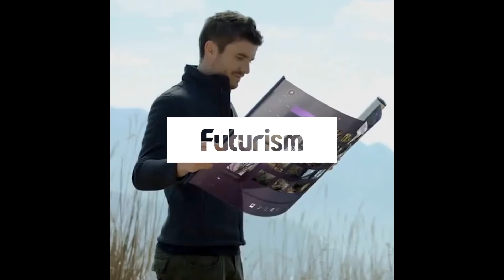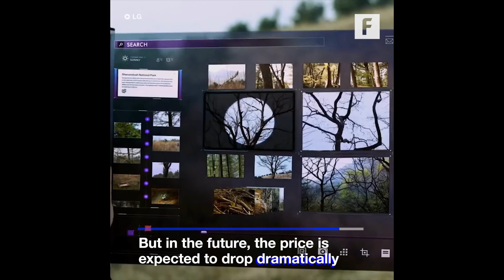Top 5 Scroll Flexible Display Concept Phones | Ancient Scroll like touch screen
5) Samsung scroll prototype

4) TCL Scroll flexible prototype

3) Magic Scroll tablet

2) BOE flexible scroll Tablet prototype

1) LG scrolling flexible displays